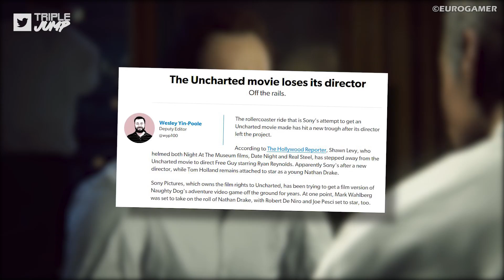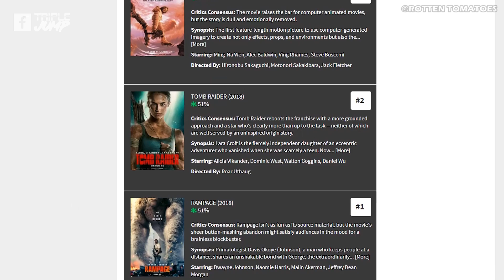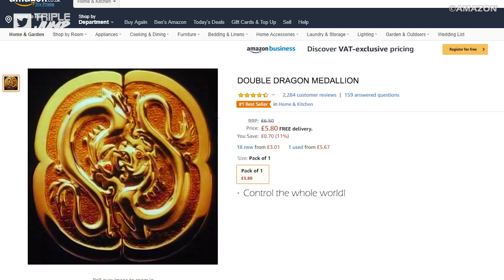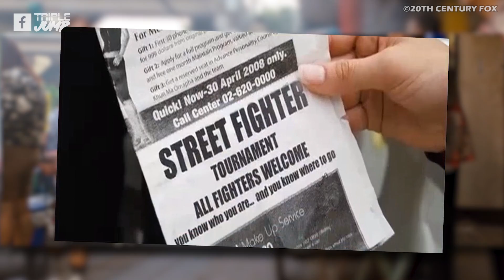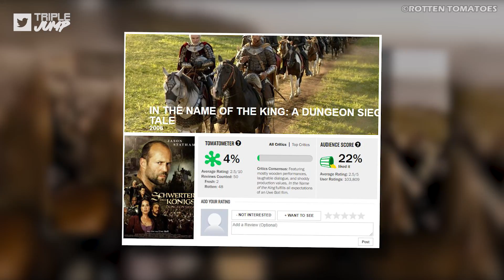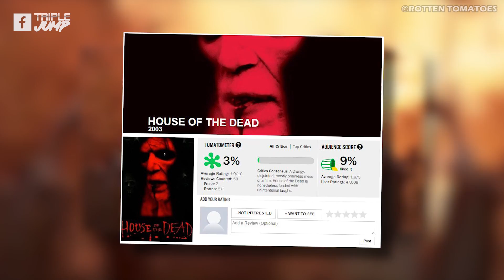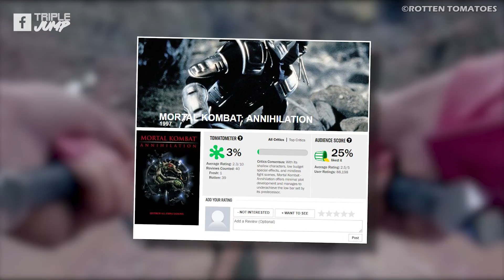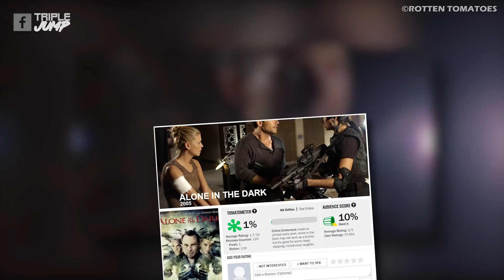10 Worst Video Game Movies Ever Made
We love video games, and Hollywood claims to as well. But... They just can't get it right. There's literally never been a critically 'good' video game movie adaptation but there have been many 'very bad' ones, including Mortal Kombat, House of The Dead, Street Fighter, Hitman, Double Dragon, Silent Hill: Revelation, Postal, In The Name of The King, and Bloodrayne, so here are the worst of the worst.

VO: Ben Potter
Script: Ben Potter
Video Editor: Ben Potter